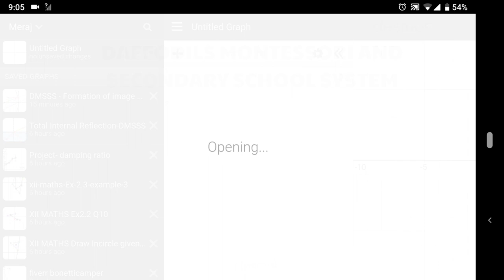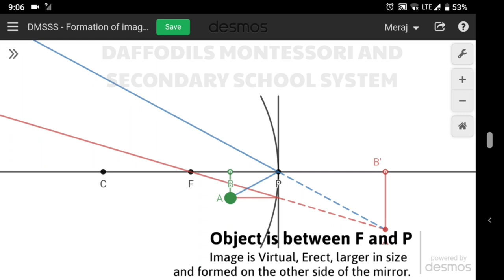Image formed by a Concave Mirror || Using DESMOS graphing calculator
Image formed by a Concave Mirror
For 10th & 11th Grade Physics Students.

# Geometrical Optics
# Ray Optics
# Concave mirror